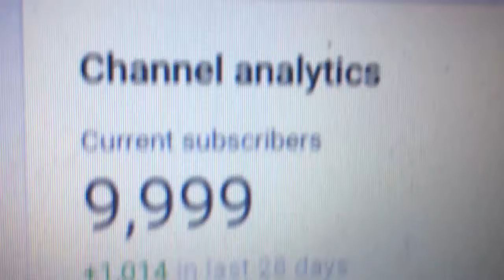GUESS WHAT? Big Announcement | vlog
GUESS WHAT? | OMG

THANK YOU THANK YOU!! OUR BIG ANNOUNCEMENT!